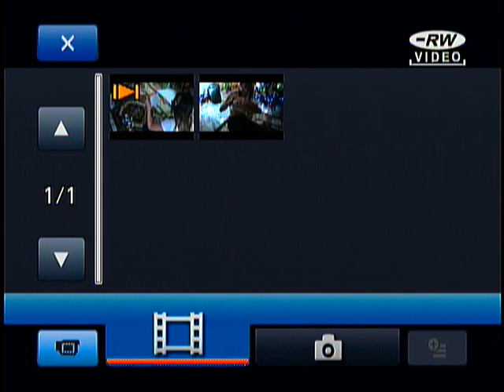CHRISTMAS 2021 Celebration California, USA (part 3)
Merry Christmas & Happy A New Year.